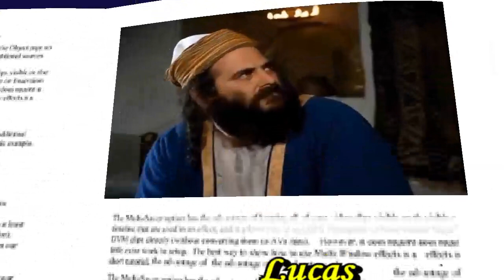Lucas 14, 1-6 Evangelio noviembre 3 2017